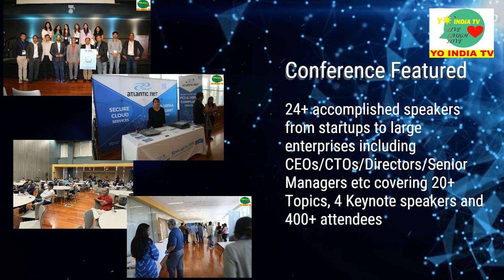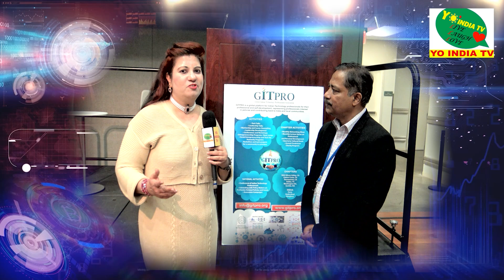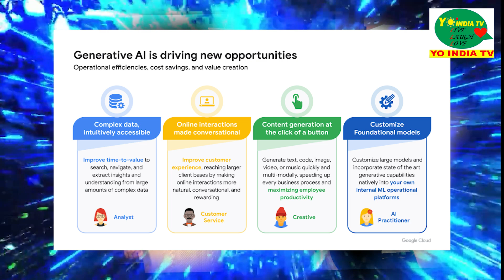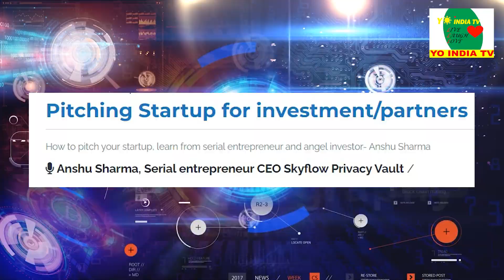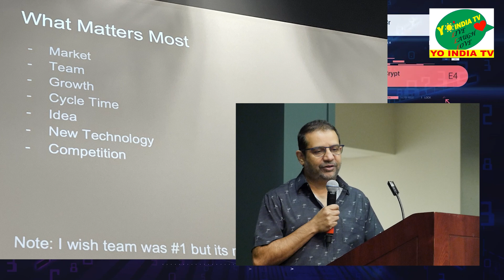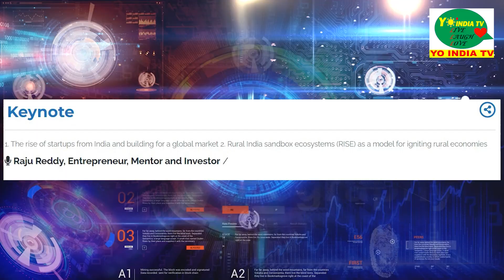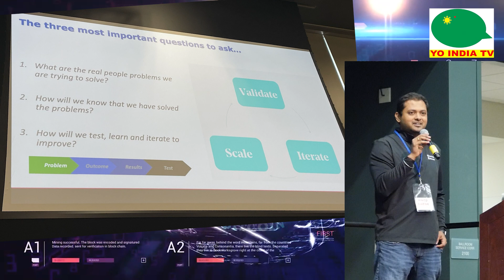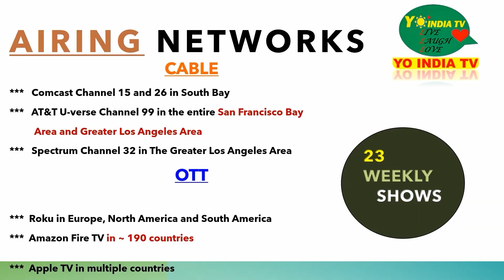GITPRO WORLD Tech Conference - Artificial Intelligence, Emerging Tech & Startups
Yo India TV covered the  GITPRO (Global Indian Technology Professionals Association) World 2023 Hi-Tech Conference held in SJSU , SAN JOSE, CA bringing tech experts under one roof along side real-time Q&A with Minister of State for IT and Skill Development Shri Chandrashekhar .

On this occasion, Jasleen Khanuja CEO Yo India TV spoke with Founder and Convener: Khanderao Kand.

GITPRO World 2023 is the eighth annual daylong conference on technology and entrepreneurship, and the first one after pandemic.

24+ accomplished speakers from startups to large enterprises including CEOs/CTOs/Directors/Senior Managers etc.
3 Parallel Tracks
20+ Topics
4 Keynote speakers
Expected 400+ attendees
GITPRO 2023 has following tracks:

AI ML
AI, generative AI, ChatGPT, LLM. Deep learning, cognitive apps, image video text , AI in Enterprise Healthcare/FinTech, Conversational AI bots

Trending Technologies
Low Code development, Serverless, API’s, BlockChain, HybridCloud and DevOps

Startup Track
Startups in the turbulent times: Finding idea, Lesson learned, legal aspects from start to exit, pitch/raising funds, Investment trends in 2023 .